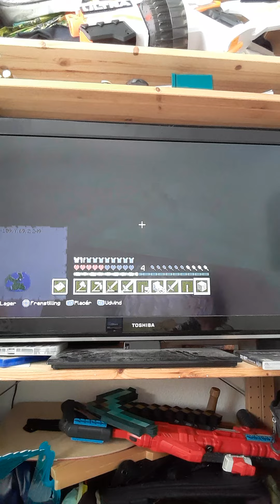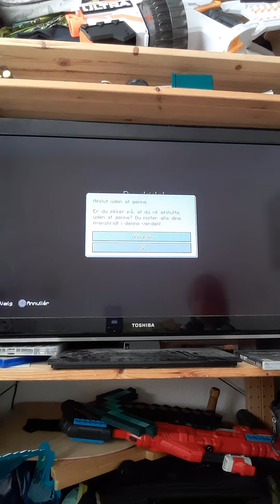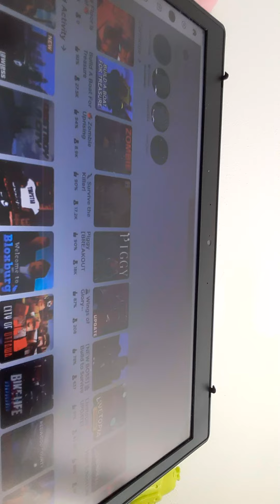Minecraft by Jakob